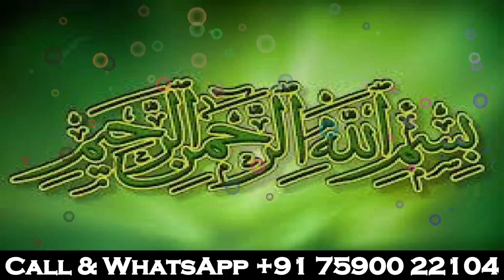Amazing Ruqyah Dua For Wealth, Rizq, Money ,Business, Provision, Job, Rizak Rizaq